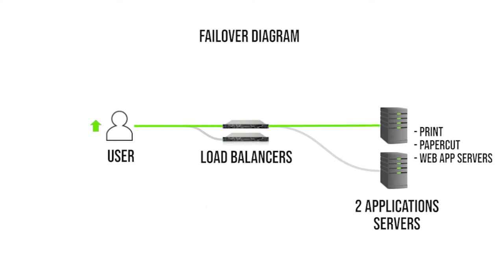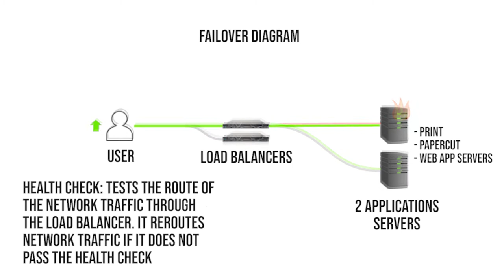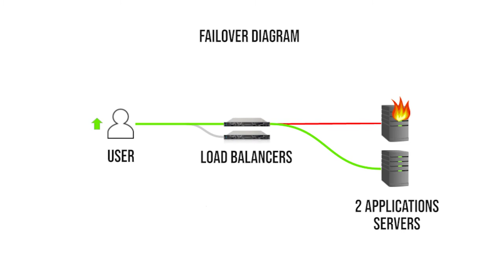Print management roundtable: experts discuss cost of downtime, high availability and load balancing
Print Subject Matter Expert Doc Ballje and our very own Print Business Development Manager, Roman give us a high-level introduction to load balancing in Print environments.

In this discussion they cover:
- The problems that can be faced when print environments experience downtime, and what causes downtime
- The impact that failed systems can have on businesses
- How load balancers can provide high availability and benefit your business/organization

Hold on, printers need load balancing too?

Related print blogs:
Why zero downtime for print servers is important